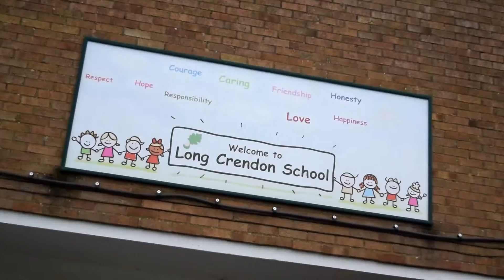DAF Trucks UK | DAF Trucks supports National 'Love The Lorry' Week at Long Crendon School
Last month the RHA (Road Haulage Association) hosted the 2nd annual National Lorry Week, where events were held across the UK to bring awareness to one of the UK's biggest industries and teach young people to 'Love The Lorry'.

As a manufacturer, DAF Trucks visited local schools to give students a chance to see a lorry up close and ask Roger Weaver (DAF Dealer Development Director) any questions about the industry or life behind the wheel of a truck.